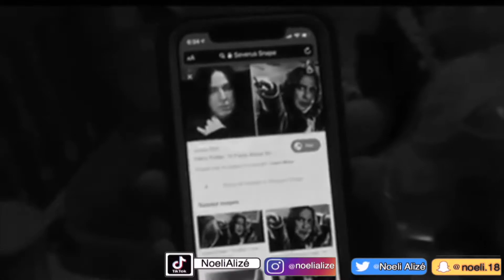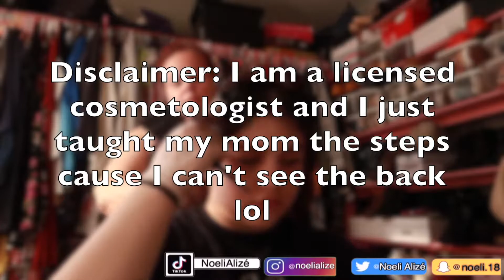CAN’T BELIEVE I FINALLY DID THIS! (Hair Transformation)| Noeli Alizé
Much love hope to see you back on my channel!